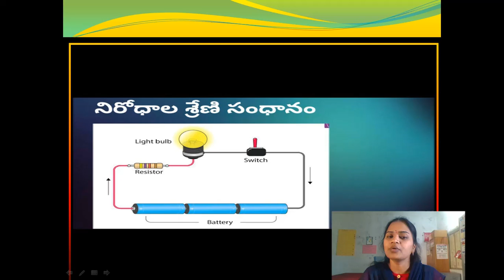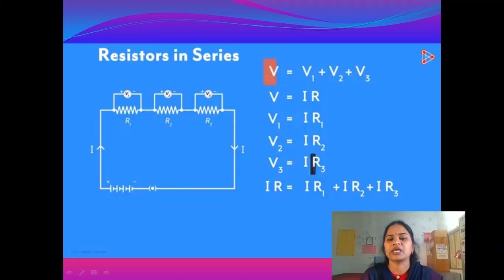physical science PPT VEDIO